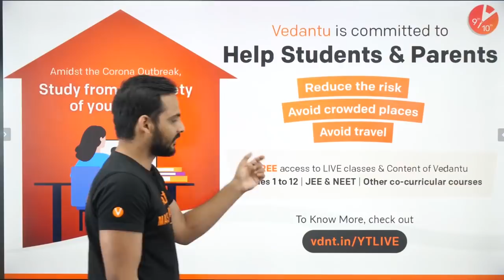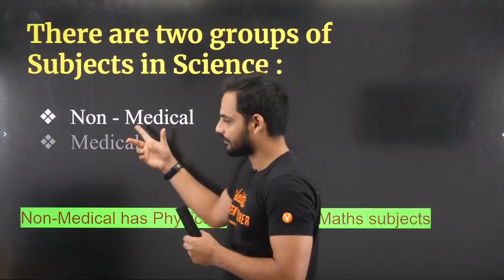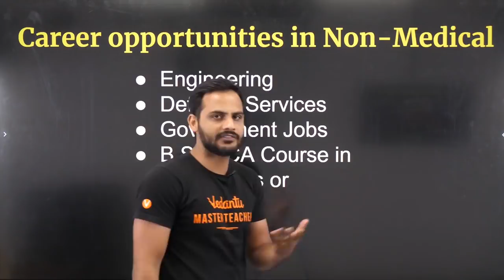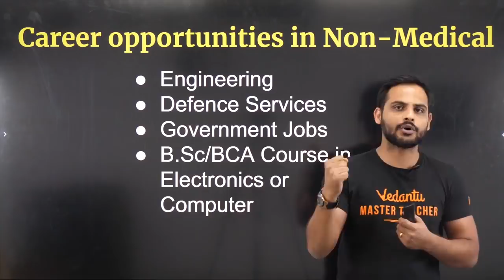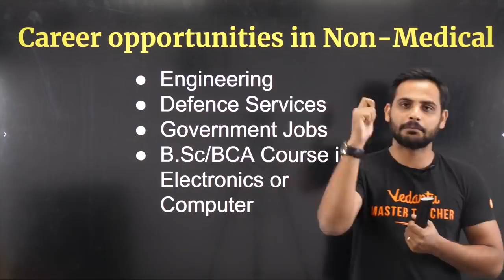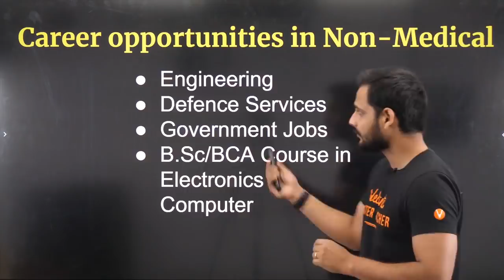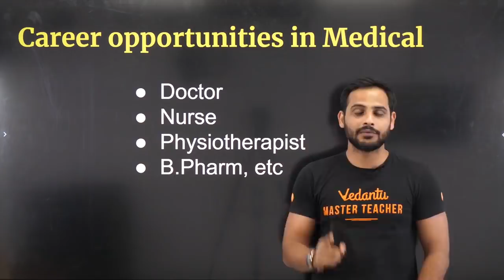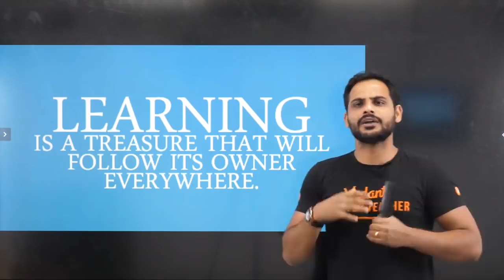Most Demanding Careers for Science Stream | Career Option after 12th Science | Medical | Non-Medical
Career Option after 12th Science | Most Demanding Careers for Science Stream | Medical and Non-Medical | PCM PCB. Gopal Sir will discuss Best Career Option after 12th Science. Here Gopal Sir discusses the best career options like Engineering, Medicine, Defense Services, Government Jobs, BSc/BCA Courses in Electronics or Computer in detail.

Watch this video to understand Various Opportunities For Plus Two Science Students. Gopal sir discuss the Career Options After Class 12 Science - Medical and Non-medical. The confusion of most of the students opting for Science Stream must be cleared after watching this session. Engineering and Medicine are not just the only two courses to choose from. The opportunities are wider, Choose your career intelligently. There are more such videos to come up.